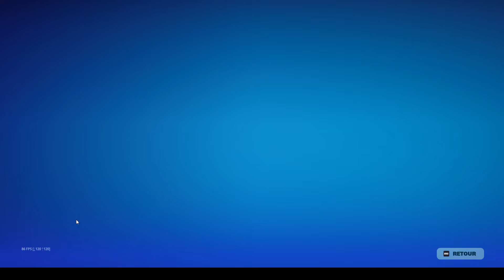Je teste la nouvelle saison 4